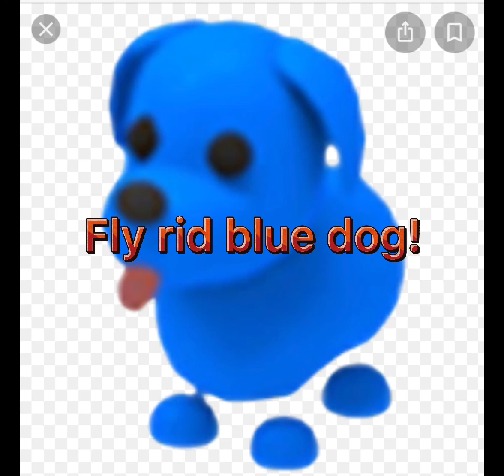My offer for mega blue dog!